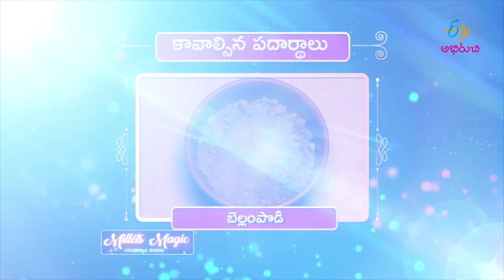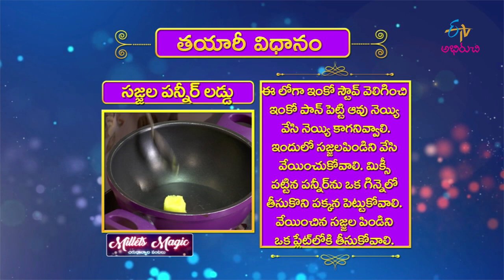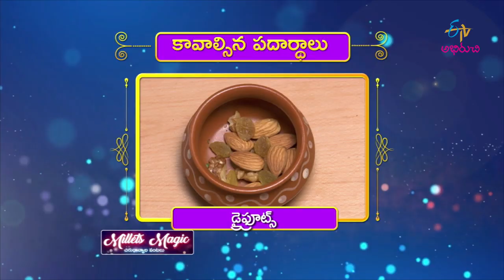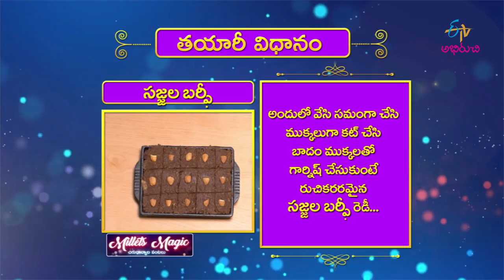Sajjala Paneer Ladoo | Milets Magic | 28th October 2019 | Full Episode | ETV Abhiruchi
The guest prepares Sajjala Paneer Laddu and Sajjala Burfi with various millets. These healthy dishes are easy to make and rich in fibre as they are with millets.